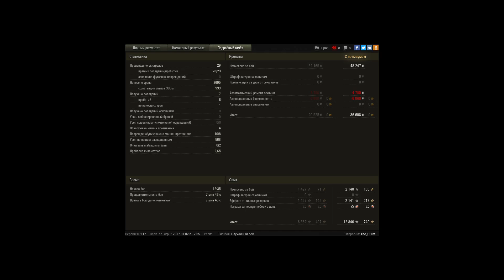Настрел на Стерво-Шведе в топе